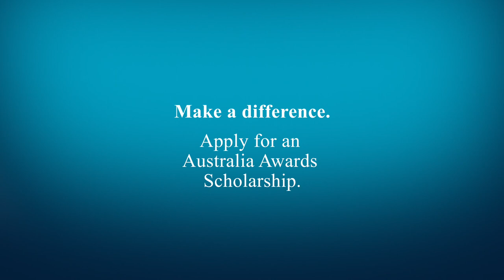How to stay connected – Australia Awards Scholarship